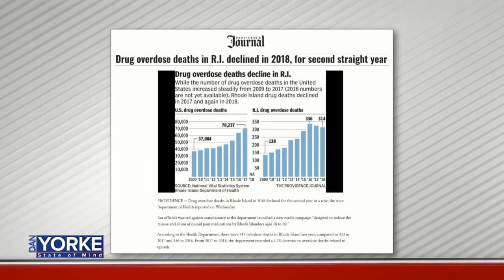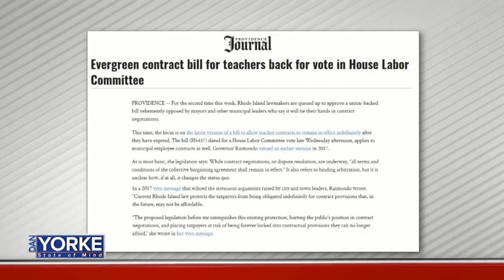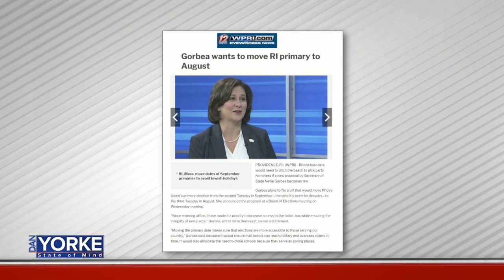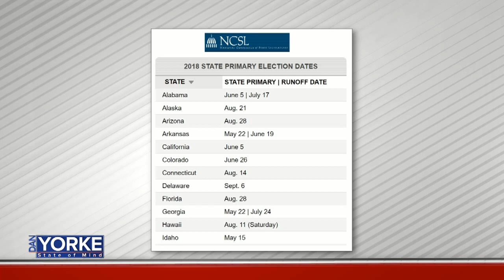4/12: Secretary of State Nellie Gorbea talks moving RI primary election and more on State of Mind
Secretary of State Nellie Gorbea talks moving RI primary election and more on State of Mind